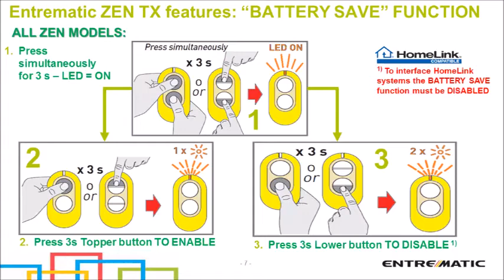Ditec ZEN Battery Save function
How to enable / disable the Battery Saving function of a ZEN Radio-Transmitter